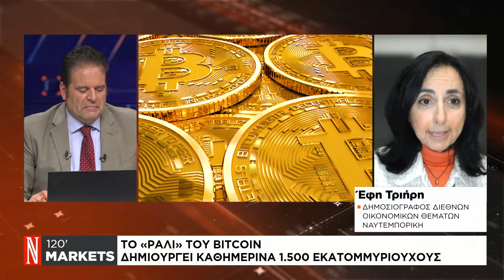Το «ράλι» του bitcoin δημιουργεί καθημερινά 1.500 εκατομμυριούχους